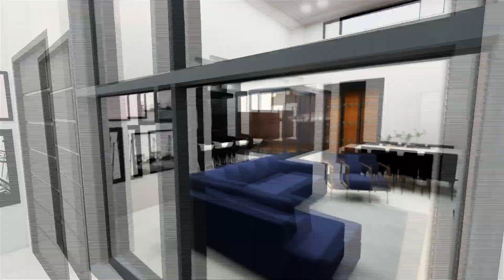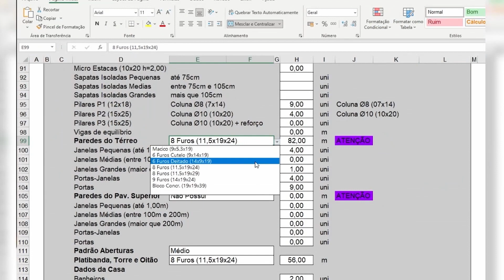Terreno 12x25 - 3 Quartos com HomeOffice - Fachada Supreendente - Proj. Nova York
🍀Bem vindo a MARTIN PROJETOS (projetos prontos e projetos personalizados e Planejamento de obra)🍀
Sou Eng. Henrique Martin (CREA RS207789)
Convido você a conhecer os melhores e mais completos projetos do Mercado!

ههههههههههههههههههههههههههههههههههههههههههههههههههههههه

CHEGA DE PAGAR ABSURDOS EM PROJETOS!
🏦Tenha o melhor custo do mercado!🏦
Quanto custa um projeto completo PRONTO?
💲R$120,00 💲
Ou faça um projeto Novo(personalizado)!
💲 de 1200(1 andar) a 💲1900,00 (sobrado) 💲
(Preços de 2024!)

👉Projeto incluí:
❶. Planta Baixa
❷. Projeto elétrico
❸. Projeto estrutural*
❹. Projeto hidráulico
❺. Projeto 3D (inclui TODO o terreno)
❻. Projeto sanitário
❼. Levantamento de todos os materiais em EXEL (atual. 2024)
❽. Valor de cada material e total da obra em EXEL (atual 2024)
❾. Memorial descritivo de como executar a obra
❿. Etapas da obra para pagamento de construtor
❶❶. Porcentagem a ser paga de cada etapa da obra
❶❷. Enviamos arquivos de Autocad e SketchUp
❶❸. Planta Humanizada (para comercial)
❶❹. Vídeo completo de toda a casa
❶❺. 20 Fotos renderizadas da casa
❶❻. Tour 360

*FUNDAÇÃO apenas para fins de cálculo.
**Valor não inclui tramite te aprovação na Prefeitura

✅Projeto será enviado na hora!
✅Martinprojetos.com – Projetos de Qualidade!
Pesquise nossa avaliação no google "Martin Projetos" somos 5 Estrelas!

ou se quiser ligar (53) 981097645